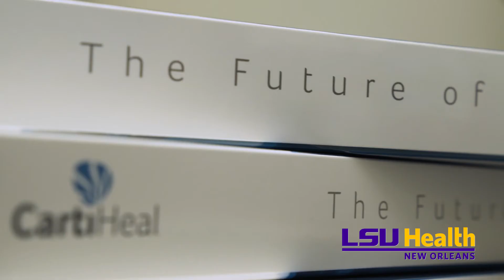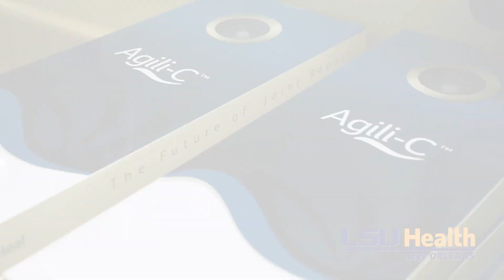First US Patient Enrolled in International Knee Pain Solution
Study at LSU Health Study aims to revolutionize the way health care providers treat chronic knee pain using CartiHeal Technology.The first US patient to receive an Agilli-C implant came to LSU and was a 53-year-old male.  This patient suffered from a chronic painful cartilage lesion in the trochlea’s center of the knee and the patient received a single implant through a minimally invasive surgery method, mini-arthrotomy.

80 patients worldwide have been enrolled and treated in the study, which will include a minimum of 250 patients in US and OUS centers, with a goal of an FDA PMA application.

Nir Altschuler, Cartiheal’s founder & CEO said: “We would like to congratulate Dr. Dasa and Dr. Hartman for enrolling the first two US patients. This is a significant milestone for our company and for our study. We are very pleased with the enrollment rate to date, and plan to open more US sites in the near future.”

The trial's objective is to demonstrate the superiority of the Agili-C implant over the current surgical standard of care (microfracture and debridement) for the treatment of cartilage or osteochondral defects, in both arthritic knees and knees without degenerative changes.